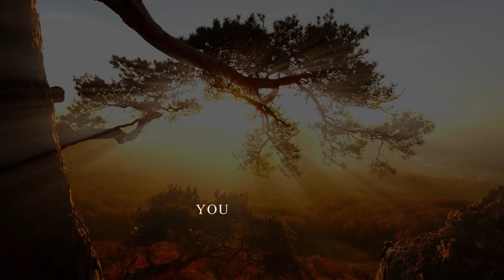Once You Surrender Your Human Needs You Will Set Your Spirit Free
It's tough to become a free spirit and find that place of peace and bliss when we as humans have human needs. The 6 basic human needs according to human psychology, certainty, variety, growth, significance, love and connection and contribution. Contribution being our highest need, can be proven with all of the times we try to help people even when they are not wanting or accepting our support, as a result we become frustrated and stressed. Because we all have a need to contribute. But once we surrender all needs, practice of no needs we will feel free. It make take some time.. but that is the ultimate.
Sending love and prayers for all,
Sri Akarshana

The Biggest Law of Attraction Virtual Event EVER!! Get Your Early Bird Special:
Very Limited Space Act Fast!!

SEE ME [LIVE] 2020!! [Offers for Upcoming events, Trainings and Retreats]

Monday: Meditations
Tuesdays: LOA + Inspiration
Wednesdays: AMA [Ask Master Anything!]
Thursdays: The Creators Show
Friday: Master 'LIVE' on Stage
Saturdays: VLOGS / BTS
Sundays: Spiritual Riffs

All Fanmail to:
Lincoln,
LN5 5JZ